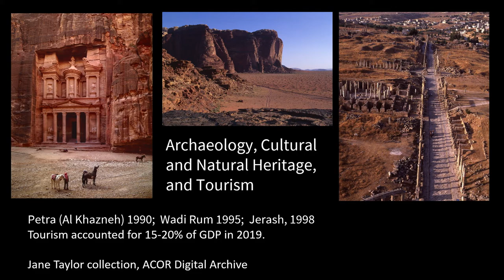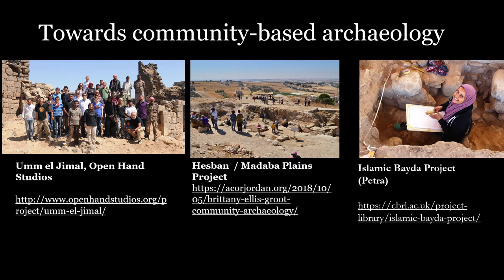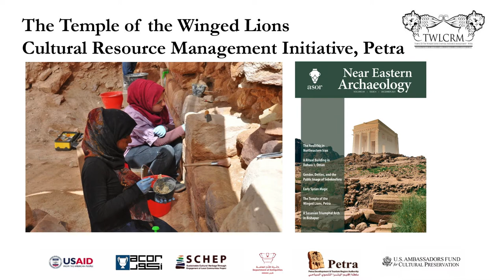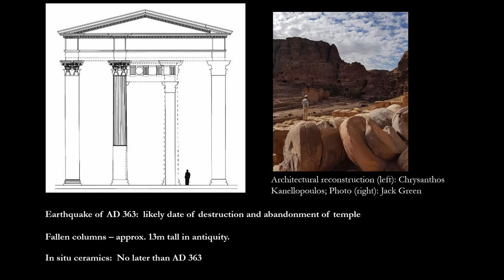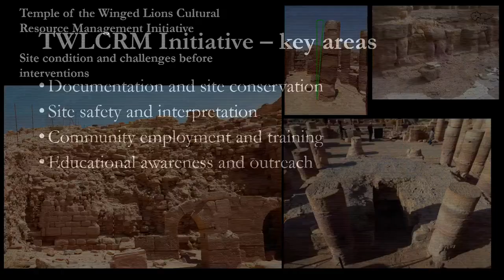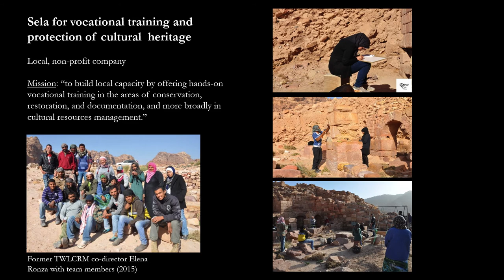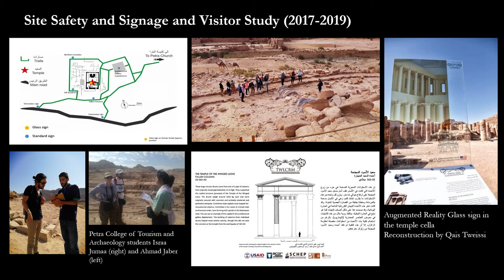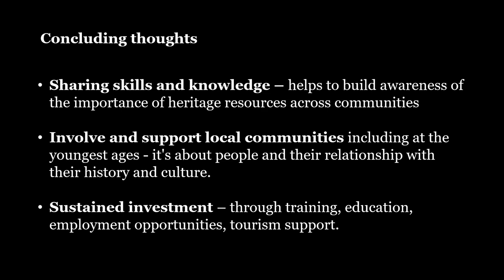The Role of Local Communities in Preserving and Presenting Cultural Heritage with Dr. Jack Green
The Ancient Middle East and the 21st Century Museum - Symposium
Cincinnati Art Museum - March 31- April 1, 2022

Dr. Jack Green

The Role of Local Communities in Preserving and Presenting Cultural Heritage in Jordan and Beyond

Local communities who live on or near to archaeological sites often play
a role in fieldwork, documentation, preservation, and tourism. Community members are typically a source of archaeological labor and local knowledge—but have remained largely “hidden hands” in comparison to the work done by “experts”—typically archaeologists and conservators from governmental authorities or specialists from overseas. A recognition of the important role
that local communities play in the continued preservation and presentation
of archaeological sites and museums for future generations is now more readily expressed through shifts in funding allocations and international development priorities. Through examples from the presenter’s own experience in Jordan, including at the Nabataean site of the Temple of the Winged Lions at the World Heritage Site of Petra, as well as examples from the wider Middle East and North Africa, this presentation provides an overview of this shift towards community engagement in preservation and presentation of cultural heritage, and what this means for the future.’